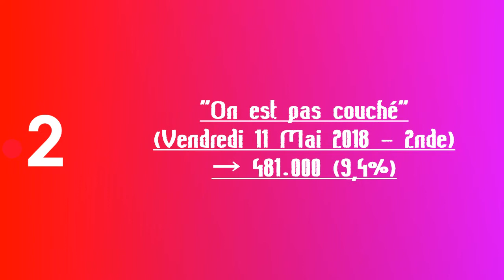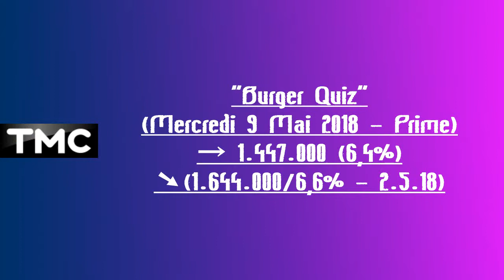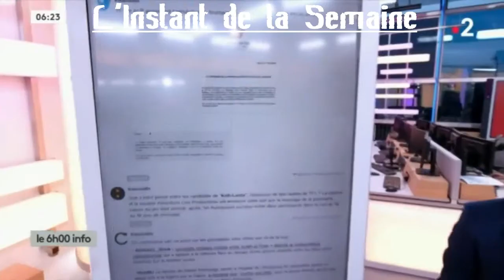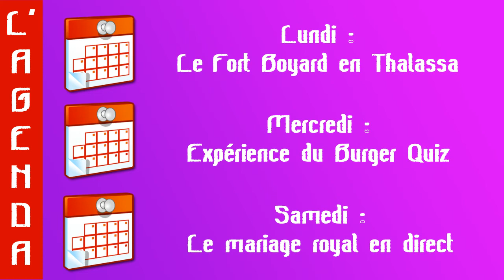TV 168 N°46 - Dimanche 13 Mai 2018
Émission faisant le bilan de l'actualité télévisuelle de la semaine, Présentée par Pierre Blandin.

Avec l'Arc-en-Ciel des Audiences (Rouge=Catastrophe, Orange=Bof, Jaune=Moyen, Vert=Bien, Bleu=Super, Indigo=Génial et Violet=Carton), le Rayon Actu, l'Instant de la Semaine, FLASH, La Découverte de la Semaine, l'Agenda et les Prévisions Génération Télévision.